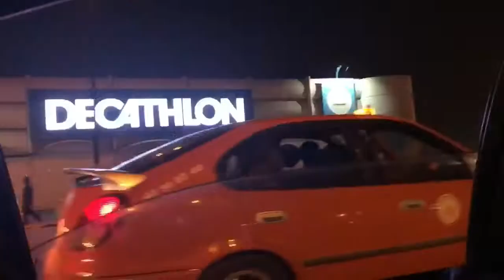Exploring Abidjan: The Best City, Beach & Food Experiences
Join us on an exciting journey as we explore Abidjan, the vibrant heartbeat of Côte d'Ivoire! In this video, we delve into the rich culture, stunning beaches, and mouth-watering food experiences that make Abidjan a must-visit destination in West Africa. Discover the hidden gems and iconic spots that showcase the unique charm of this bustling city.

From the picturesque coastline to the lively markets, we will guide you through the best highlights of Abidjan, including its breathtaking views and local delicacies that reflect the essence of Ivorian cuisine. Whether you're planning a trip or just curious about the incredible sights and tastes of Abidjan, our adventure will provide you with insights into the local lifestyle and the warm hospitality of the people in Côte d'Ivoire.

Get ready to immerse yourself in the culture, beauty, and flavors of Abidjan, as we uncover why this city is considered one of the best in the Ivory Coast.